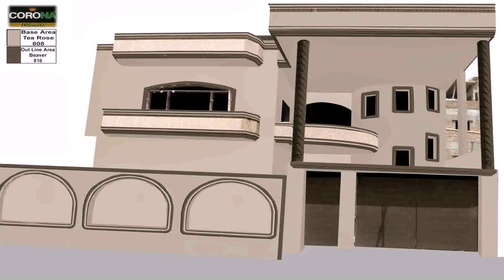House Front Wall Designs In Pakistan - Gif Maker DaddyGif.com (see description)